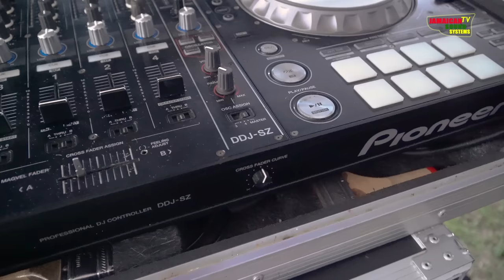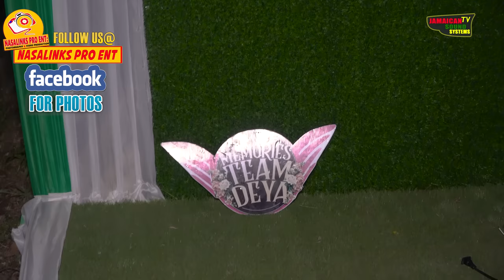Dynamite Sound Setup With Dj Mark Movements Sound @ImpySkimpy In Bonney Gate St. Mary 8, 2022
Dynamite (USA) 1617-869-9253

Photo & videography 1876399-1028